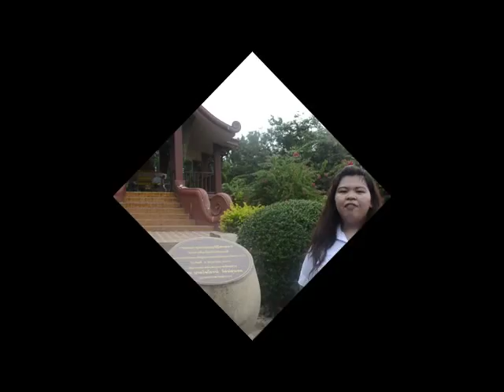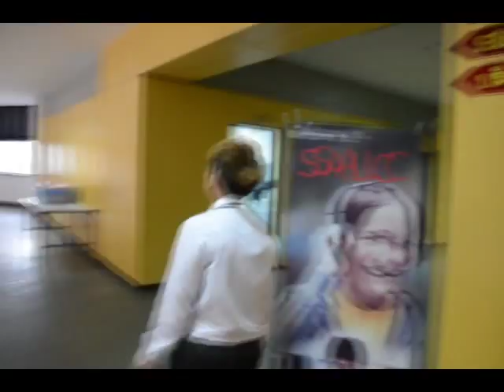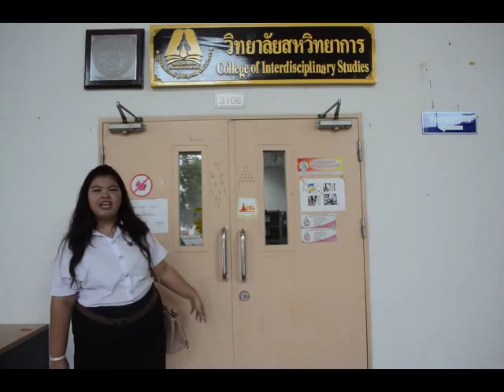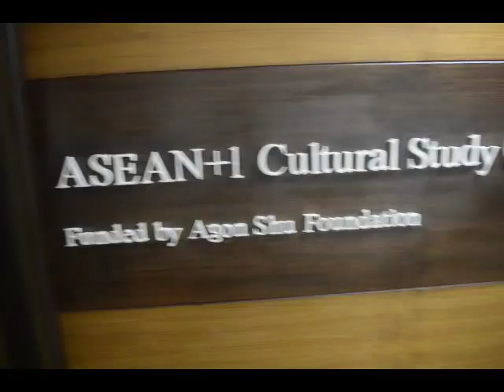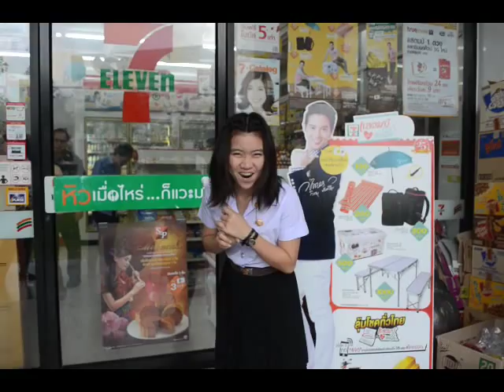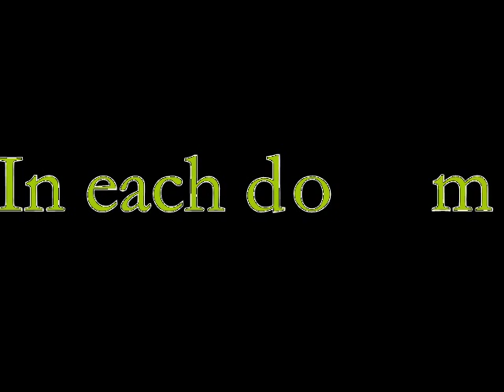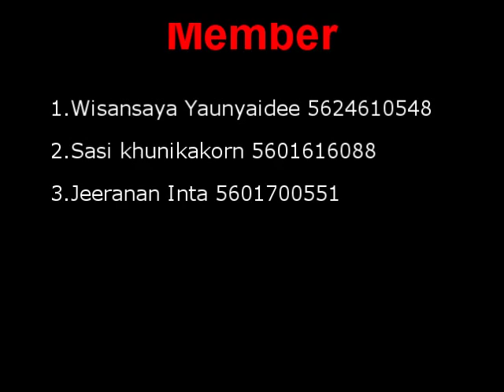THAMMASAT UNIVERSITY LAMPANG CAMPUS EL070 SECTION 1